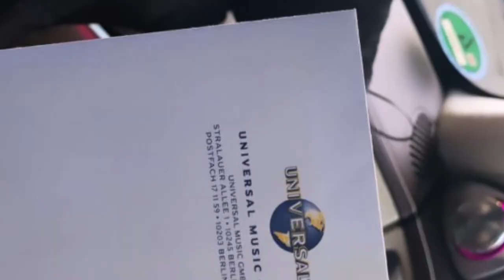SHIRIN DAVID ist die Erfolgreichste Deutsche Rapperin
Die derzeit erfolgreichste Rapperin neben Mero ist Shirin David.
Nun bekommt sie nach und nach viel Probs aus der Rapszene ...